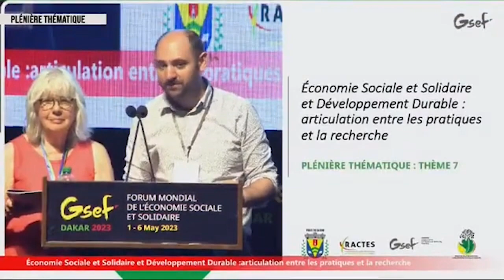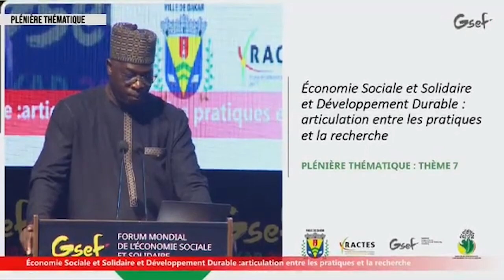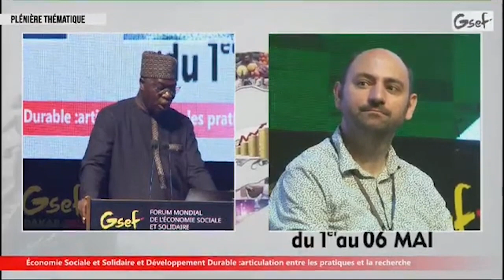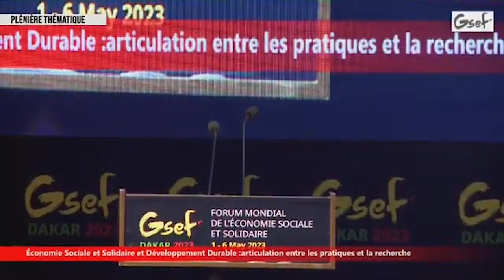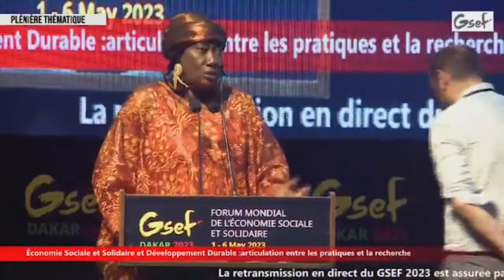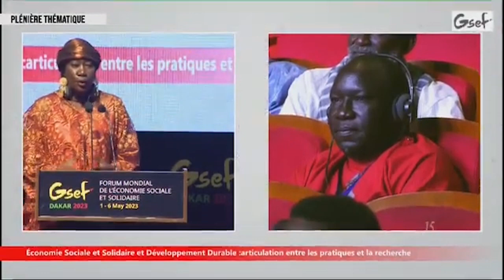DakarGSEF2023 - Theme 7 - SSE and Sustainable Development : links between practice and research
Watch the replay of the thematic plenary held on May 6, 2023 at the 6th edition of the Global Social and Solidarity Economy Forum, DakarGSEF2023 !

The plenary focused on theme 7 of the program, entitled: "SSE and Sustainable Development: links between practice and research"

Moderation :
- Ms Marguerite Mendell, Distinguished Professor Emeritus at the School of Community and Public Affairs, Director of Karl Polanyi Institute of Political Economy, et Professor at Concordia University (Canada)
- Mr Timothée Duverger, Head of the Territories and SSE Chair at Sciences Po Bordeaux (France)

Panelists:
- Mr. Cheikh Gueye, Mayor of Dieuppeul-Derkle
- Ms. Colombia Pérez Muñoz, Directrice de l'INDESCO - Institute of Solidarity and Cooperative Economy Cooperative University of Colombia
- Pr. Abdou Salam Fall, Director of Research, Head of Doctoral Training, Cheikh Anta Diop University of Dakar
- Ms. Sonia George, Secretary General, SEWA - Self Employed Women's Association
- Mr. Leandro Morais, Lecturer and researcher, University of São Paulo
- Mr. Abass Fall, First Deputy Mayor of the City of Dakar
- Ms. Mamy Awou Dieng Lo, Twelfth Deputy Mayor of the City of Dakar

We apologize for the quality of the sound and image, which we hope will not prevent a good understanding of the exchanges.

For more information on the Forum (program, reports, photos, videos...), visit dakar2023.gsef-net.org !